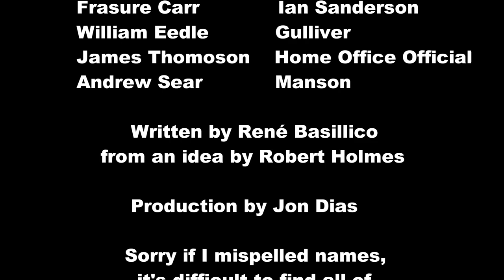Aliens in the Mind - Part 5 - Genetic Revelation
"Aliens in the Mind" is an old science fiction radio show about a man named Jon Cornelius(Peter Cushing) and a man named Professor Curtis Lark(Vincent Price) who investigate strange events surrounding an old friends accidental death.

This is part 5 of a 6 part series that I will be uploading.  If one of these videos is monetized, consider that it is probably in the public domain(all of the radio shows I upload are in the public domain).